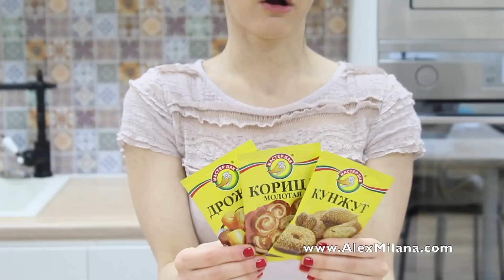Булочка Бриошь / Brioche Buns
Воздушная булочка бриошь! Рецепт ниже)